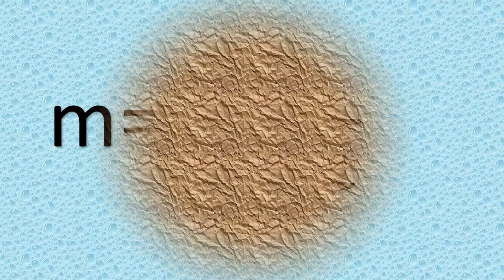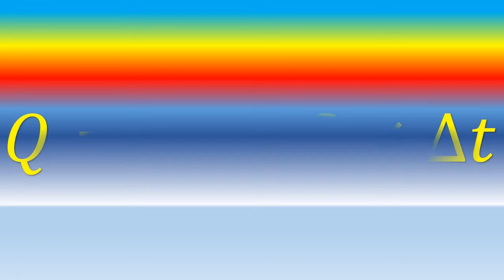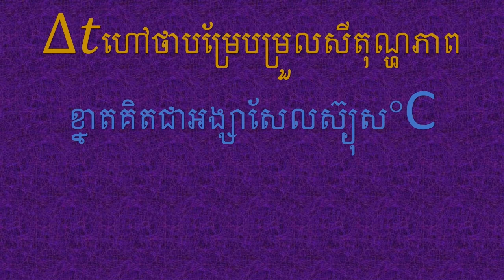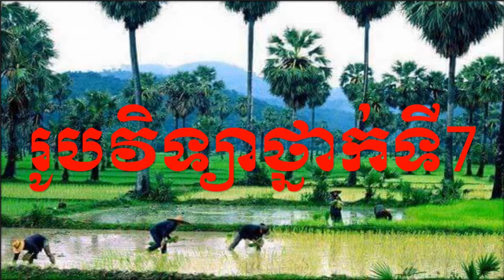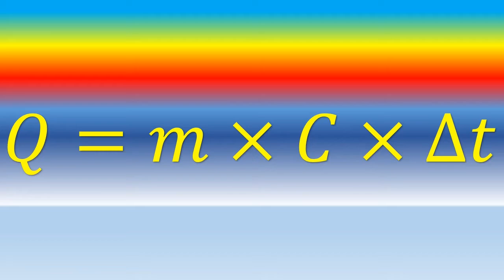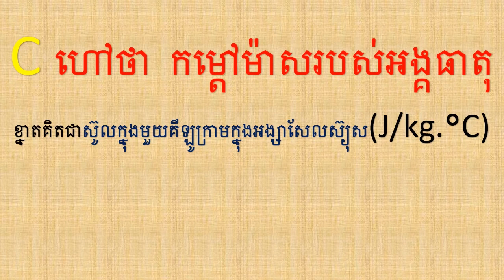រូបមន្តបរិមាណកម្តៅ7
រូបវិទ្យាថ្នាក់ទី៧
បរិមាណកម្តៅ